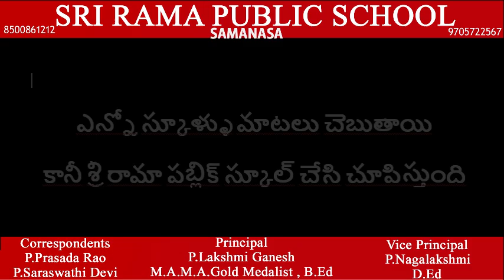New Heights 2024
SRI RAMA PUBLIC SCHOOL
SAMANASA